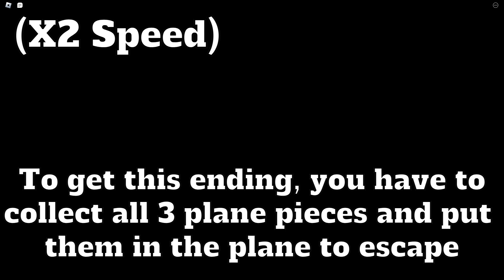How to get "The Air" Badge and Escape in Isle 9 - Roblox Isle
In this video I'll show you how to get "The Air" Escape and Badge!